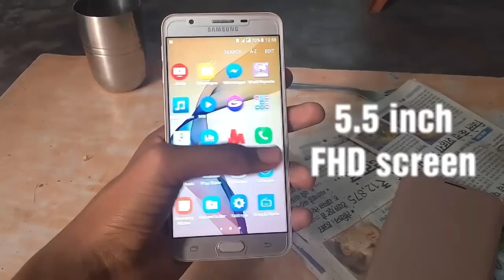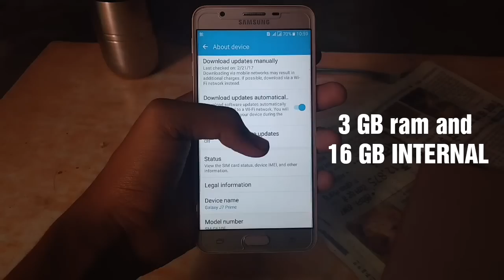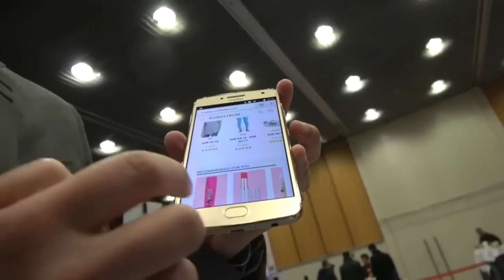MOTO G5 PLUS VS SUMSUNG GALAXY J7 PRIME {HINDI}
DOSSTO MOTO G5 recently launched hua hai,par kya ye phone sumsung galaxy j7 prime KO hara paye ga. LETS FIND OUT.